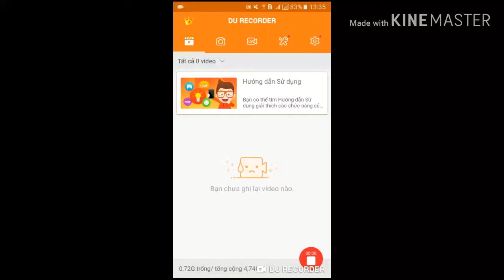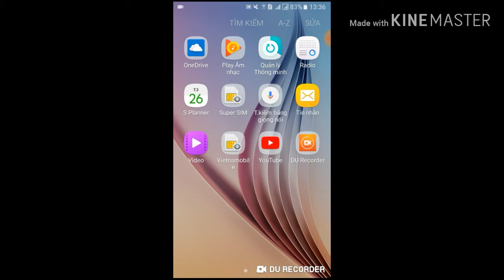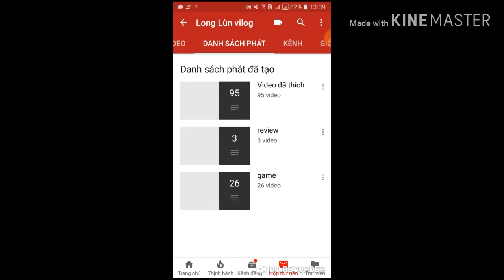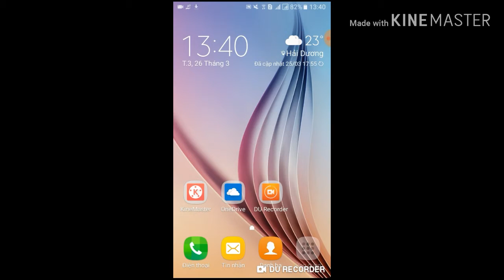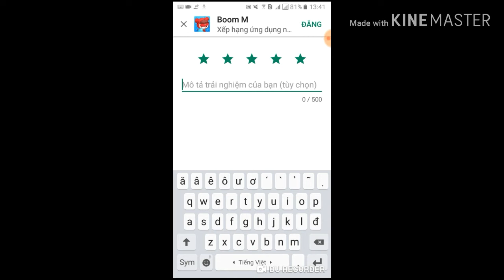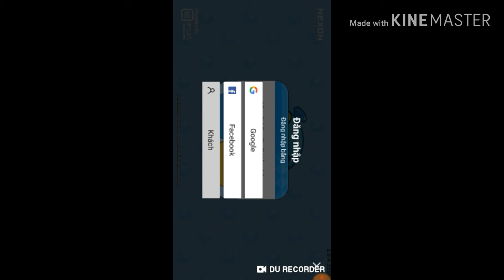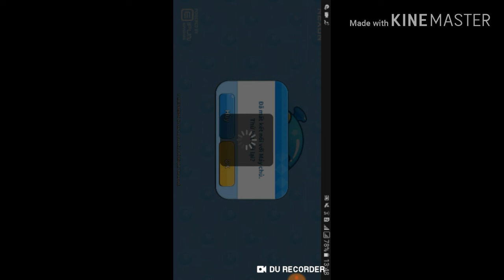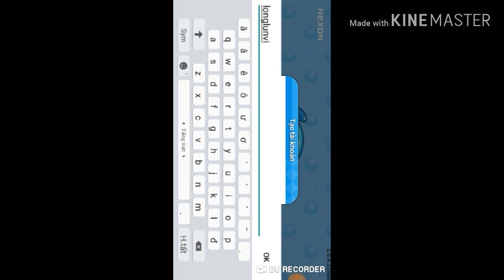[BOOM MOBILE] ''Khò Khò" làmquen bản đồ mới bất ngờ gặp "Nhanh Nhẩu" p1 | Long Lun.